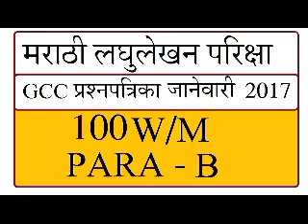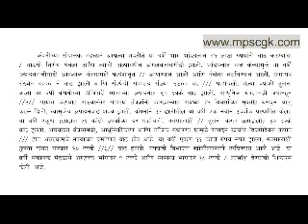Marathi shorthand Dictation 100 WPM GCC Question Paper Jan-2017 Para B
Para – B MAHARASHTRA STATE COUNCIL OF EXAMINATION, PUNE
Government Commercial Certificate Examination
9 January, 2017 MARATHI SHORTHAND 100 Words Per Minute